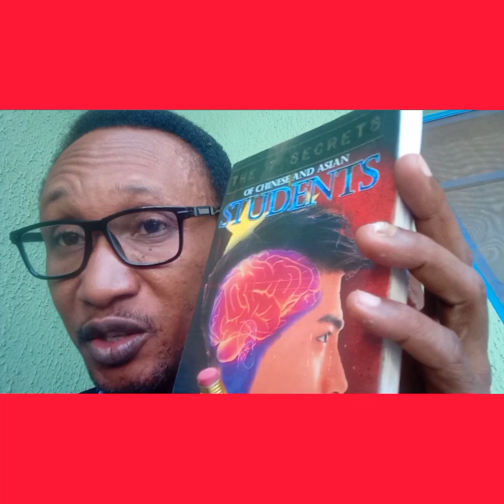Why You're Always Tired(And How to FIX It FAST)🧠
This STUDY VLOG video or simply Study Vlog ideas are designed for students and individuals who enjoying STUDYING and want to study for long hours. Energy is needed and this video reveals how to defeat tiredness. More so, the STUDY VLOG insights are meant to help students, teachers and individuals succeed no matter what their colour, creed, or cerebral cortex is.

Also, this Study Vlog video, which explains steps on how to get energised for Longitudinal Learning, is based on data gathered from research and personal experience.

WARNING

The videos on STUDY VLOG for SUCCESS Channel are meant for sharing Educational Information. We are positioned to only share knowledge we culled from books, on the internet or the ones we personally experienced.